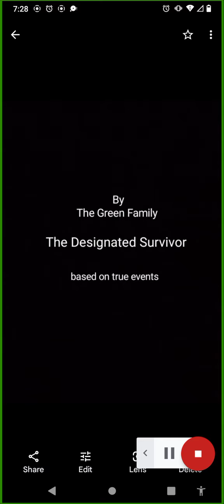The Designated Survivor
by
Samantha
is
Sensei
Digital Spy Network

and

A.I. Head Soldier

The Black Belt Master of Advanced Martial Art Form